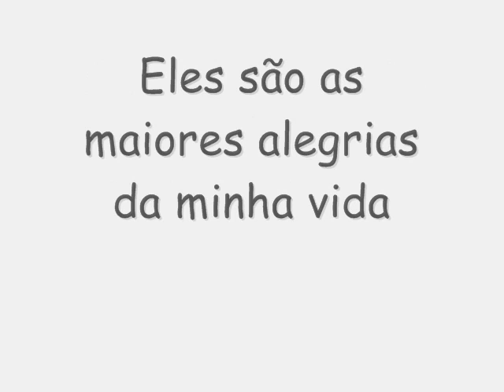Antonio Augusto & José Guilherme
elees sãao oos meeus lindoos ♥